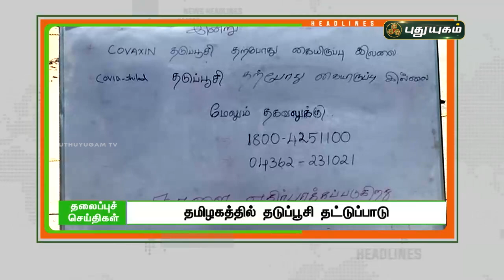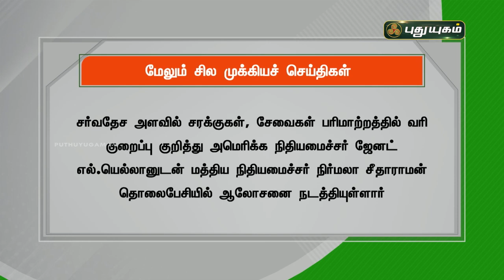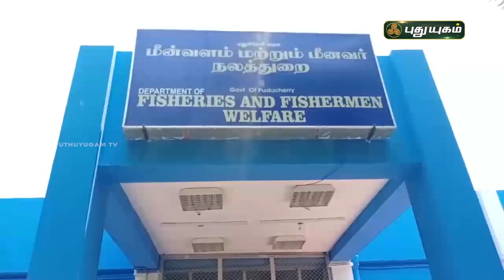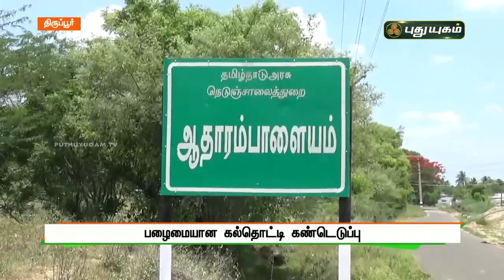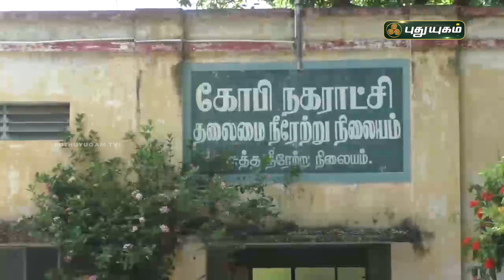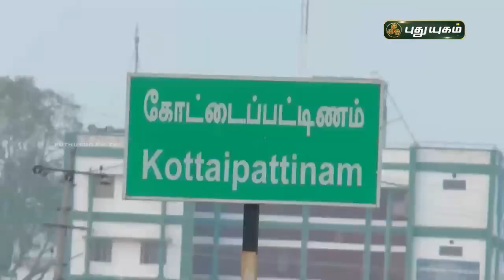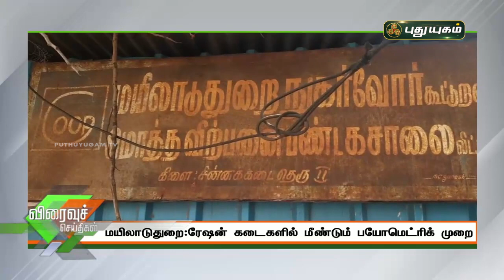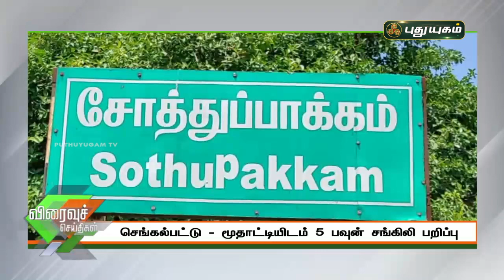புதுயுகம் செய்திகள் | 8 AM News | 02-07-2021| Puthuyugam News | PuthuyugamTV